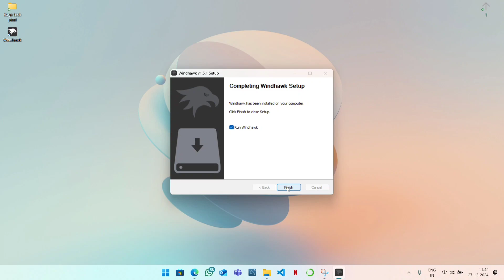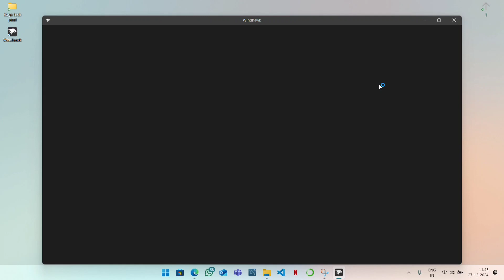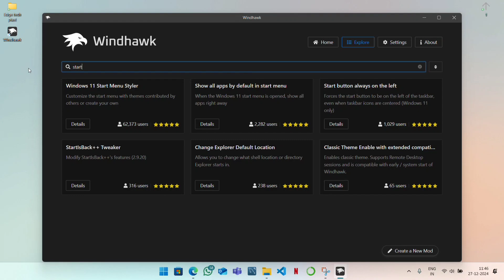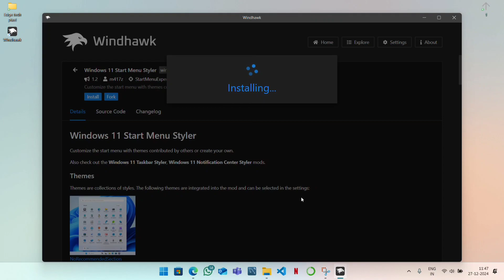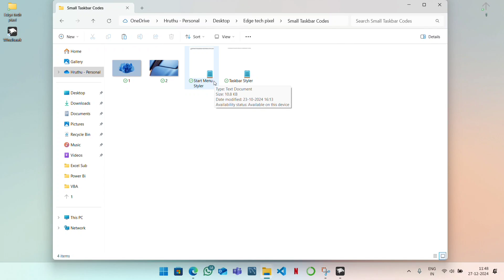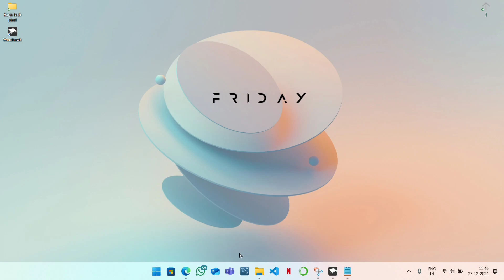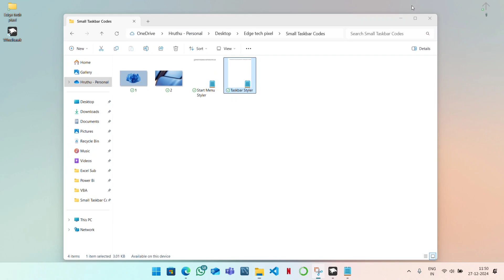Windhawk the Best Windows 11 Desktop Customizations!!! A unique desktop setup, looking amazed.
🚀 Transform Your Windows 11 Desktop into a Stunning Masterpiece! 🎨✨

In this video, I’ll show you how to customize your Windows 11 desktop like a pro. From wallpapers to widgets, themes, and advanced tools, you’ll learn step-by-step how to give your PC a unique and personalized look. Whether you’re into minimalism or vibrant designs, this guide has something for everyone.

🔧 Tools and Resources Mentioned:
- Windhawk